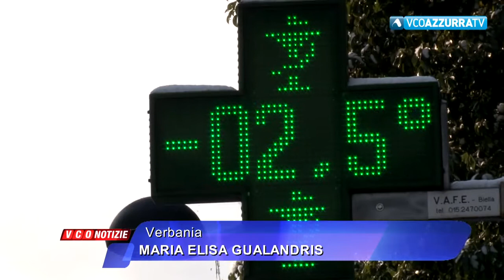Inattesa nevicata sul Verbano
27 febbraio 2018 - Pochi centimetri di neve hanno creato qualche disagio al traffico. Operai del Comune di Verbania al lavoro all'alba, per spargere sale su strade e marciapiedi